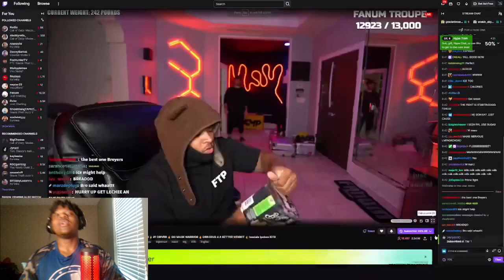Fanum Does The ONE CHIP CHALLENGE!!! | FULL VIDEO